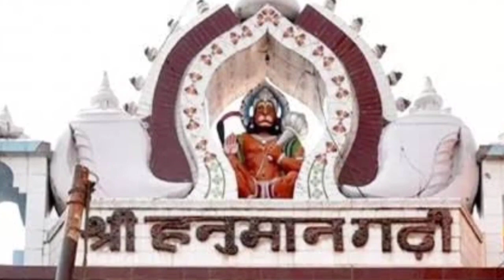भारतदेश के प्रसिद्ध हनुमानजी मंदिर।प्रख्यात हनुमानजी मंदिर#hanuman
भारतदेश के प्रसिद्ध हनुमानजी मंदिर।प्रख्यात हनुमानजी मंदिर।।
jay hanumanji
jai hanumanji maharaj
hanuman mandir
hanuman chalisa
hanuman
हनुमान मंदिर
hanuman
mandir
temple
bharat
india
hindustan
Salangpur
Hanumanji
Temple
Salangpur Hanumanji Temple
Lord Hanuman
sarangpur video
salangpurhanumanji
hindu temple
Hanuman
Hanuman Temple
hanuman mandir
Temple of India
famous 16 hanuman temple of india
Famous Hanuman Temple of India
Salasar Balaji Hanuman Mandir
Shri Sankat Mochan Hanuman Mandir
Hanuman Garhi
Hanuman Dhara
Bet Dwarka Hanuman Dandi Temple
Mehandipur Balaji Temple
Shree Kashtbhanjandev Hanumanji
Mahavir Hanuman Mandir
lord hanuman
हनुमान
मंदिर
हनुमान मंदिर
Most Famous Temple
Balaji Hanuman Mandir
Hanuman Mandir
sarangpur
hanuman Temple
gujarat hanuman mandir
Kastbhanjan
famous hanuman mandir
sarangpur hanumanji
salangpur hanuman
सारंगपुर धाम
सारंगपुर हनुमान मंदिर
मेंहदीपुर बालाजी मंदिर
गुजरात
rajasthan
mehdipur balaji temple
salangpur hanuman gujarat
shahjahanpur hanuman mandir
hanumat dham shahjahanpur
hanumat dham shahjahanpur mandir
shahjahanpur tilhar hanuman mandir
shahjahanpur hanumat dham
hanumat dham shahjahanpur uttar pradesh
hanumant dham shahjahanpur
hanumat dham
shahjahanpur ka hanumat dham
hanuman mandir tilhar
hanuman mandir shift
shahjahanpur hanuman temple
hanuman mandir shahjahanpur
hanuman mandir
hanuman mandir dakor
hanuman mandir sakuri
hanuman mandir karaundi
hanuman mandir status
हनुमान मंदिर
hanuman mandir awan
हनुमान मंदिर का गाना
हनुमान मंदिर का वीडियो
हनुमान मंदिर रोजड़ी धाम
हनुमान मंदिर प्रयागराज
हनुमान मंदिर हनुमान मंदिर
हनुमान मंदिर दिखाइए
हनुमान मंदिर अयोध्या
हनुमान गढ़ी मंदिर अयोध्या
श्री हनुमान मंदिर अवधेश नगर (मटियारी)
हनुमान मंदिर आरती
जामसावली हनुमान मंदिर आरती
hanuman mandir bolai
रणजीत हनुमान मंदिर इंदौर
जरंडेश्वर हनुमान मंदिर इतिहास
बाबा हनुमान मंदिर एटा
hanuman mandir hanuman mandir
hanuman darshan
हनुमान मंदिर ऑडी
hanuman mandir of new york
अंजनी का मंदिर
अंजनी के हनुमान
अंकोरवाट का मंदिर
हनुमान मंदिर का नक्शा
हनुमान मंदिर की आरती
हनुमान मंदिर का मेला
हनुमान मंदिर कहां है
हनुमान मंदिर की कहानी
हनुमान मंदिर का
छोटा हनुमान मंदिर
सारंगपुर हनुमान मंदिर गुजरात
कष्टभंजन हनुमान मंदिर गुजरात
hanuman ji mandir
hanuman dada mandir
हनुमान चालीसा मंदिर
हनुमान मंदिर में चले आना
चमत्कारी हनुमान मंदिर
चमत्कारी हनुमान
hanuman mandir chhattisgarh
सिमरिया हनुमान मंदिर छिंदवाड़ा
छिंदवाड़ा हनुमान मंदिर
हनुमान मंदिर जाम सांवली
हनुमान मंदिर जिला
हनुमान जी मंदिर
हनुमान जी मंदिर महताब पुर
हनुमान ज्ञान मंदिर
हनुमान जी मंदिर का वीडियो
हनुमान जी मंदिर वीडियो
चमत्कारी हनुमान मंदिर जाम सांवली
जय हनुमान मंदिर
hanuman lodha
hanuman बांध
हनुमान टेकरी मंदिर
hanuman mandir at home
डॉक्टर हनुमान मंदिर
हनुमान मंदिर तिलहर
हनुमान मंदिर पटना
हनुमान मंदिर स्टेटस
द हनुमान
हनुमान धारा मंदिर
पंचमुखी हनुमान मंदिर
हनुमान मंदिर फोटो
हनुमान मंदिर बोलाई
हनुमान मंदिर बालाजी
हनुमान मंदिर बताइए
बरेली panchmukhi hanuman mandir
बैतूल kerpani hanuman ji mandir
डॉक्टर हनुमान मंदिर भिंड
hanuman mandir
हनुमान मंदिर मुहास
हनुमान मंदिर जलगांव
हनुमान मंदिर में
हनुमान मंदिर मध्य प्रदेश
हनुमान मंदिर वीडियो में
संकटमोचन
हनुमान राम मंदिर
श्री हनुमान मंदिर रोजड़ी धाम
hanuman mandir rs pura
hanuman mandir 112
16 hanuman mandir